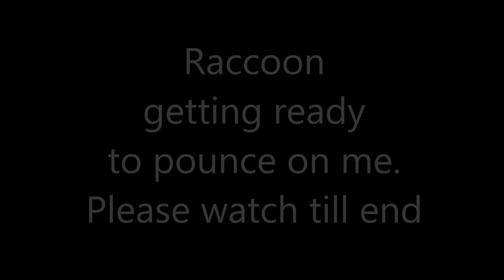Raccoon getting ready to pounce on me. Please watch till end. In 4K Ultra HD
Raccoon  getting ready  to pounce on me. He was in the backyard eating and I went quietly with my GoPro and went very close to get some good shots. He didn't notice me at first, then he got a shock when he saw me so close. He was a brave raccoon, did't just run away, instead he got in the crouching position to pounce on me. Then he realized I was not a threat and he retreated. Thank god, I would have hated to get some rabies shots lol

Mapache preparándose para abalanzarse sobre mí. Por favor mira hasta el final. En 4K Ultra HD